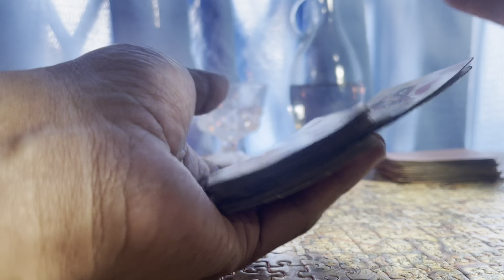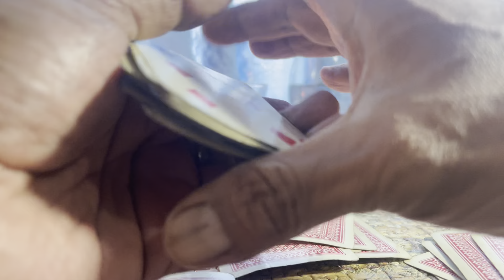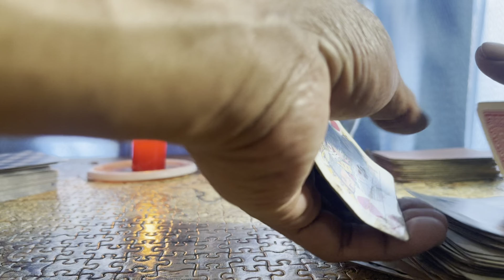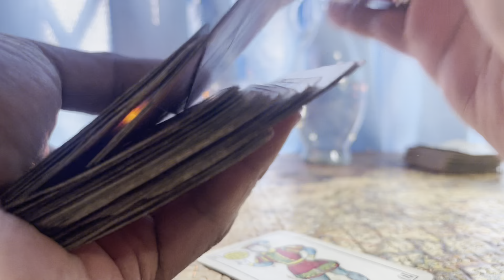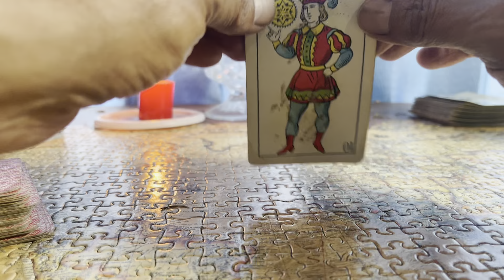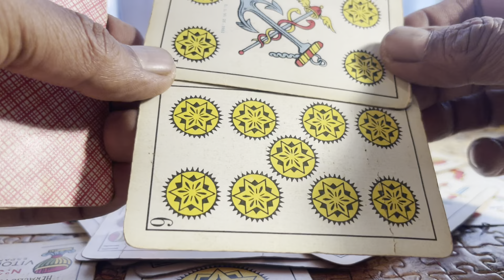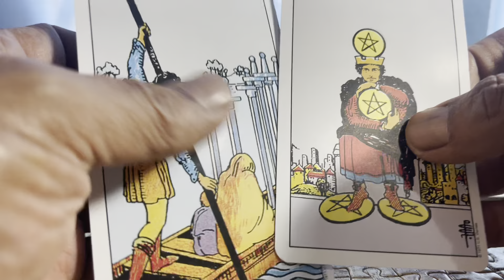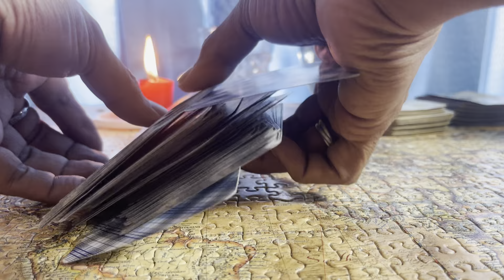Lectura de cartas para tu hermano Silvia 📞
Trabajos personalizados! 50 euros.

50 euros el trabajo,  50 euros las media hora de lectura de tarot o póker  (la media hora es tres preguntas de si o no) todo es por whatssup y su videoconferencia)
Pide el tuyo… previo pago, al whatssup:
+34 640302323